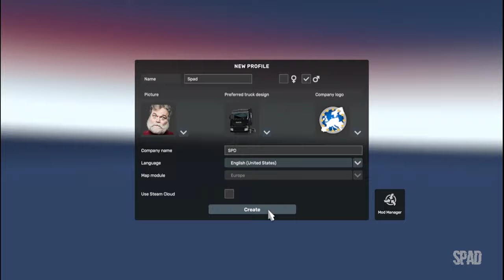EURO TRUCK SIMULATOR 2 (Gameplay)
Title: Euro Truck Simulator 2
Genre: Indie, Simulation
Developer: SCS Software
Publisher: SCS Software
Release Date: 2012